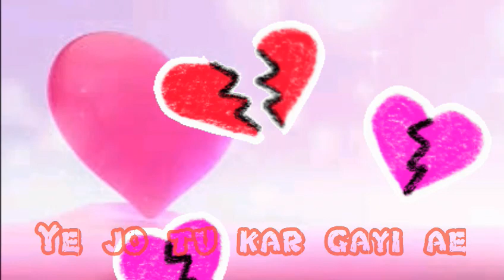Kyu tu mainu chad gai ae|| punjabi song||whatsapp status video|Status4u